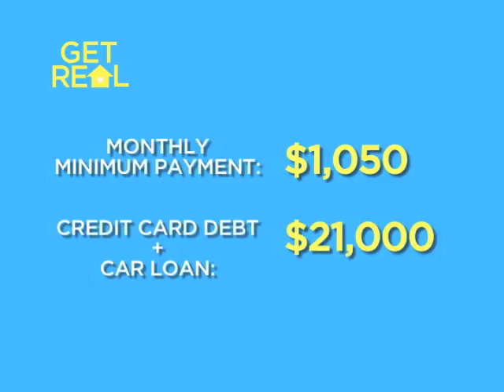NA AN3103 Kwentong Get Real Refinance